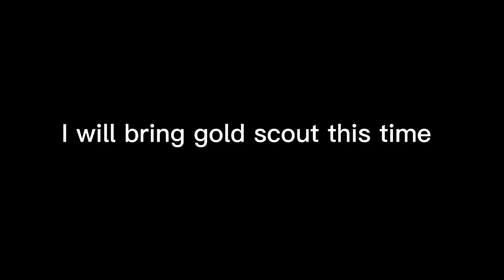Tower defense simulater | duo gilded path (ft. idk)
the song i use in this video

the video i used in this video

:D